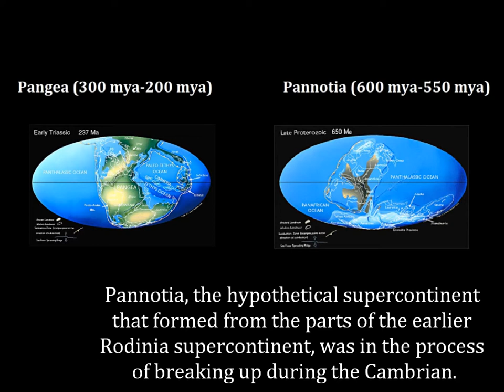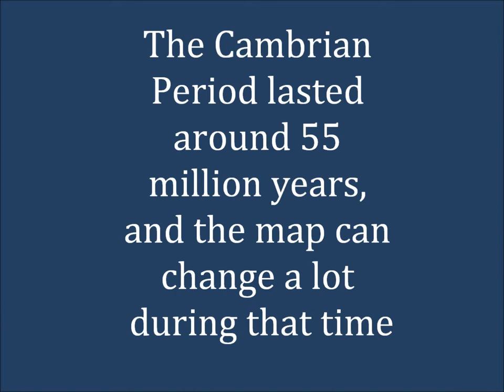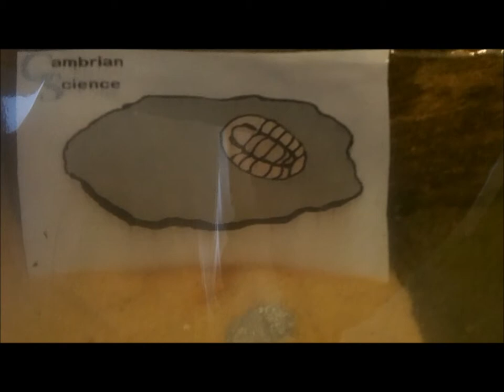The Cambrian Globe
The geography of the Cambrian period, like today, had a big impact on its climate. This video shows the processes at work.